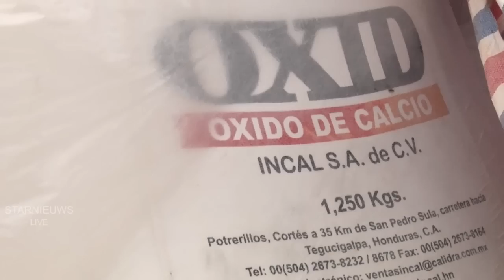Brokopondo. Calcium oxide bij het stuwmeer:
Een bewoner van Brownsweg, Lesley Hardley geeft aan dat waar de grote zakken met ‘cyanide’ staan. Hij geeft aan dat de lading wacht op transport naar de goudvelden. Uit een paar gescheurde zakken valt er een witte dikke poeder in het zand.